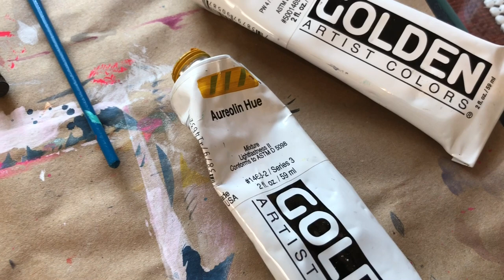VLOG Episode 23 | Making Art, The 4th of July, The Mall & A New Art Travel Kit!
Vlog Episode number 23: Another week of vloging coming at you!! Come hang out with me for episode #23 of my vlog as I do art, enjoy some family time on 4th of July, try a new boardgames and review a new travel watercolor kit!

Where else can you find me? See below!

Send to: Tori Weyers
1838 East 64th Street S. Dr.